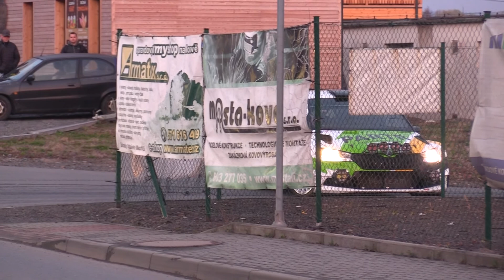40. KOWAX Valašská Rally ValMez 2022 | 24 | Petr Trnovec - Miroslav Staněk